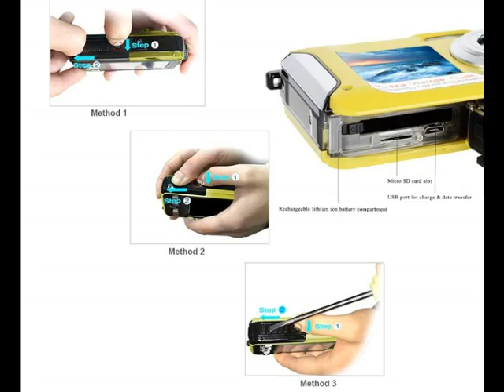Underwater Camera Waterproof Camera Full HD 1080P Waterproof Digital Camera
Underwater Camera Waterproof Camera Full HD 1080P Waterproof Digital Camera 24.0MP Underwater Digital Camera Dual Screen Point and Shoot Digital Camera

* Underwater Camera
* Waterproof Camera
* The Waterproof Digital Camera is extremely easy to use and can be used for both taking pictures and recording videos. You will love the dual screen feature of this camera so you won't be out of frame when taking selfie. It can also be mounted to a tripod (exclude in standard package) and comes with a wrist strap and drawstring case. The camera is designed to float so no float strap is really necessary.
* You can adjust the focus with the knob on the left between mountain mode (There is a mountain symbol to appear on the screen) and flower mode (There is a flower symbol to appear on the screen),and once you had it where you needed it you didn't need to re-adjust it often at all. It can take close-up photo and it is clear and not blurry. Most of the time you can keep the knob at mountain position.
* One-year warranty is provided by COMI TECH